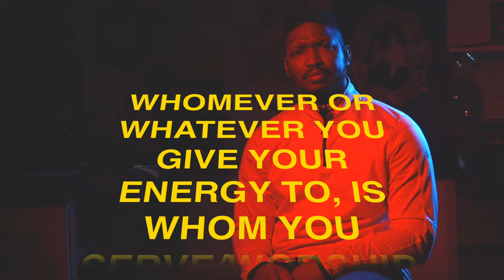The Knight Show: NEVER PREY TO CHAOS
Well, I know none of us expected any of this in 2020 but our only choices are to succumb or overcome. Where can one find peace I heard a man say and the answer is always the same regardless the year or century, WITHIN.

NEVER PRAY TO FEAR & NEVER PREY TO CHAOS!

The Knight Show